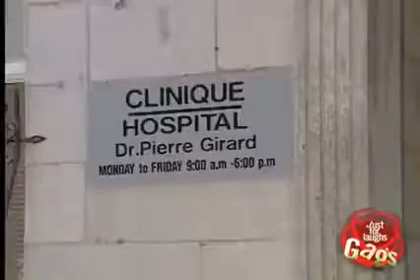Pregnant With Another Man's Child!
funny jokes, jokes, lol, videos de risa, videos, chistosos,...